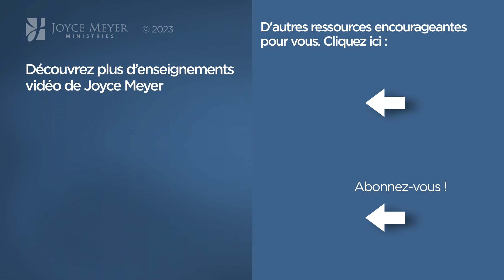Pause vitaminée avec Joyce - Vivre courageusement malgré la peur - Vivre au quotidien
Joyce nous incite à vivre avec courage.

Référence originale de la vidéo :
1119-1 Vivre courageusement 3

Séquence des chapitres :
00:00 Vivre courageusement malgré la peur